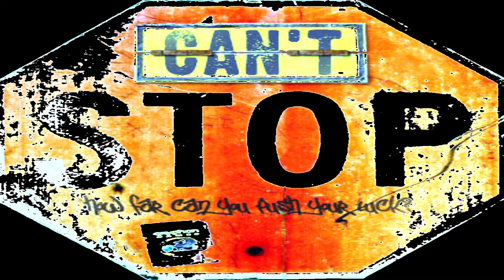Smitty - Can't Stop - Visual By @BIGHOMIEENT Produced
Chicago's Hottest New Producer/Engineer/Artist. Smitty